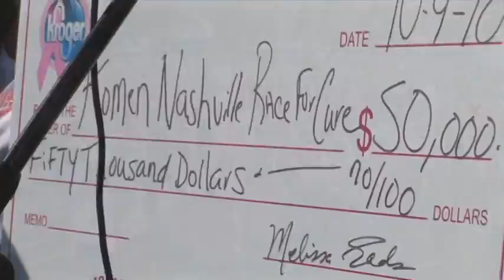Race For The Cure Nashville 2010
This is an inspiring snapshot of Nashville's Susan G. Komen Race For The Cure 2010 with Mix 92.9.

The event was held on October 9, 2010 in Maryland Farms, a suburb of Franklin, Tennessee.